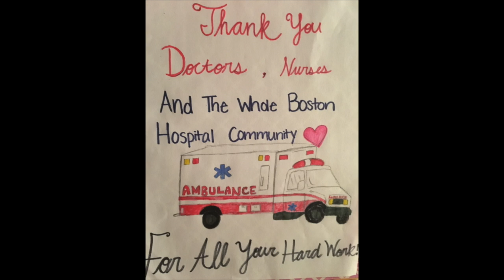BPSArts4All in Action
This video is about